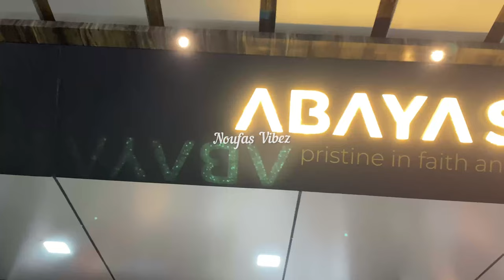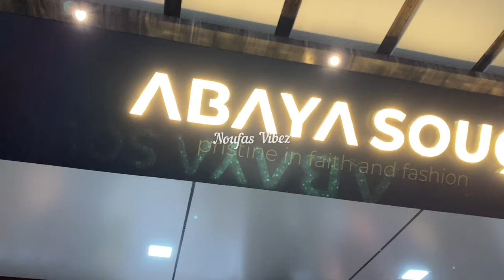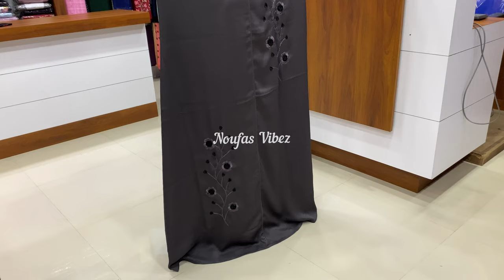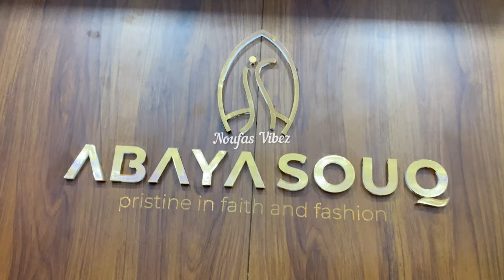പലജാതി പലതരം അബായകൾ //Abaya shopping/Abaya souq/edakkara//abaya shop review//muslim modest wear shop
Follow insta page of Abaya Souq

Hai My dear frndz😍

Thanks Souq